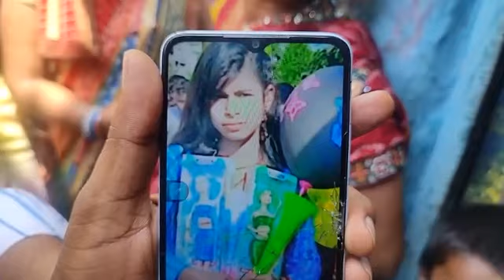नौजवान लड़की कूद गई नहर में.. आईए पता करते हैं क्यों..Sector 4, Patel Nagar, Faridabad News ..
नौजवान लड़की कूद गई नहर में..
आईए पता करते हैं क्यों..
Sector 4, Patel Nagar, Faridabad News ..